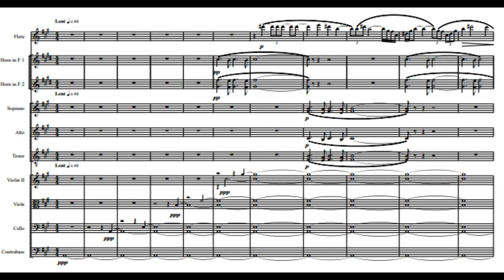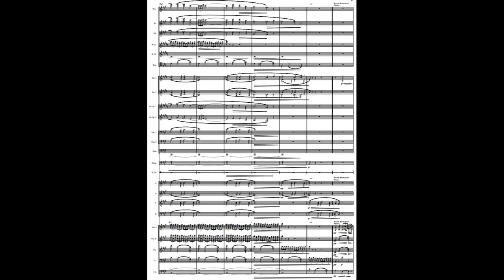Maurice Ravel, arr. Robert J Welch - Selections from Daphnis et Chloe (FULL ORCH + CHOIR) [SCORE]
Selections from Daphnis et Chloe for Full Orchestra by Sergei Prokofiev, arr. by Robert J Welch
Full Orchestra Series | Grade 5
for a complete catalog!